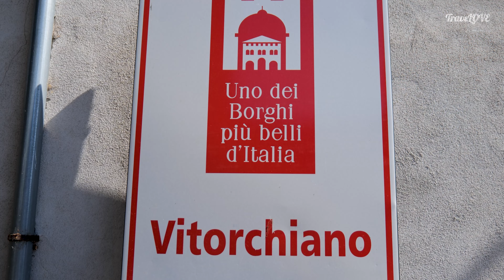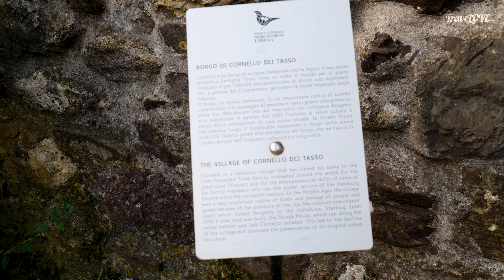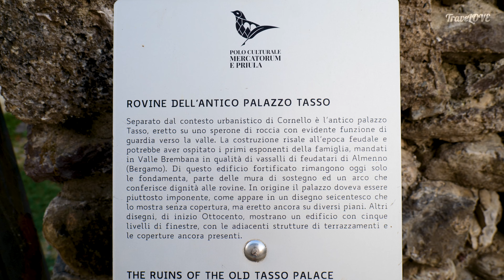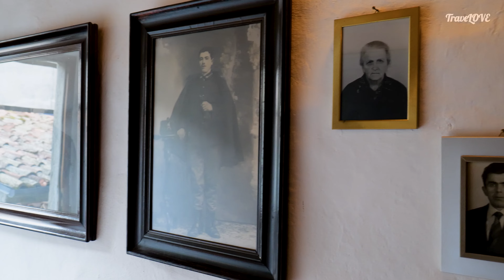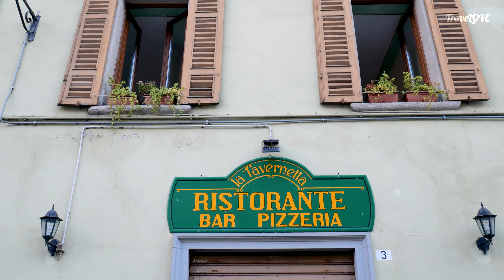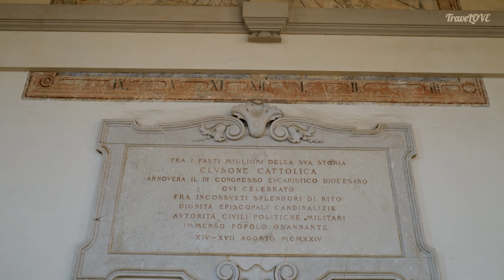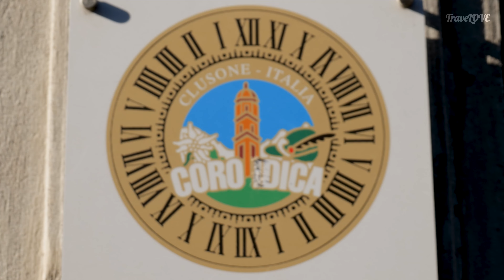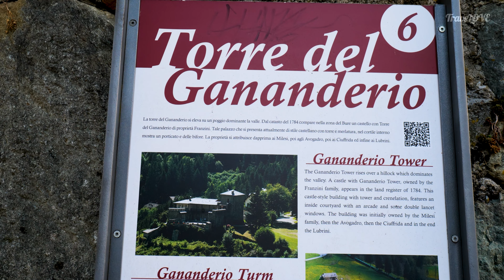OKOLICE BERGAMO – Odkryj 4 cudowne włoskie miasteczka!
Druga część wyprawy w okolice Bergamo i najpiękniejszych borgo Italii.

👉 W tym odcinku serii TraveLOVE odwiedzimy dwie doliny wcinające się w Prealpy na północ od Bergamo oraz cztery urocze wioski i niewielkie miasteczka opisane w serwisie I Borghi Più Belli d’Italia @iborghipiubelliditalia4079.

👉 Od kilku lat podróżujemy po Italii szlakiem tych najpiękniejszych włoskich miejscowości wyszukanych przez stowarzyszenie I Borghi Più Belli d’Italia @iborghipiubelliditalia4079.  Dzięki owej inicjatywie poznaliśmy mnóstwo niewielkich borgo, których nie uwzględnia większość popularnych przewodników, choć wszystkie one są wyjątkowe i warte poznania. Szykujcie się więc na prawdziwie magiczną wyprawę.

UWAGA: FILM JEST Z NAPISAMI, KTÓRE WARTO WŁĄCZYĆ JEŚLI COŚ SŁABIEJ SŁYCHAĆ LUB BY POZNAĆ TŁUMACZENIA WYRAŻEŃ W INNYCH JĘZYKACH :)

👉 Partnerem serii filmów o okolicach Bergamo jest blog Italia poza szlakiem @MagdaCiachBaklarz. Jeśli szukacie pomysłów na wakacje w Italii, to właśnie Magda podpowie Wam, dokąd najlepiej jechać.

🔶 W TYM ODCINKU:
01:18 Cornello dei Tasso
08:11 San Giovanni Bianco
10:12 Clusone
16:33 Gromo